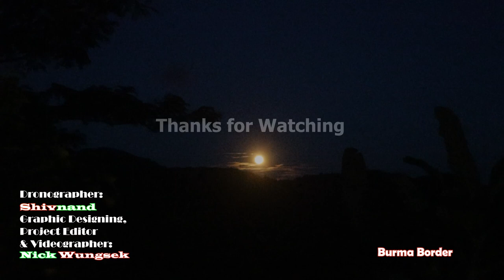Hon'ble Minister Y Khemchand Singh & MLA Ukhrul Ram Muivah Visit at Shirui to Kachaophung PMGSY Road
Full Video with Drone Footage of Hon'ble Minister Shri Yumnam Khemchand Singh & Shri. Ram Muivah MLA Ukhrul survey visit of PMGSY Road Project of Shirui, Mapum, Zingsui, Ronshak, Sahamphung, Roni, Madoyah, Chamu Khayang, Phungtha & Kachaophung stretching 103 Km from Shirui to Kachaophung Village.
Dronographer: Shivnand
Graphic Designing, Project Editor
& Videographer: Nick Wungsek
Lyrics & Composer: K Remnu
Artiste: Chungsangla Jajo